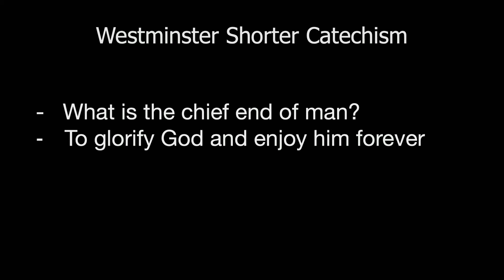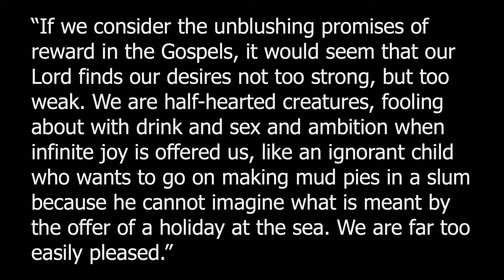Sunday Services Live